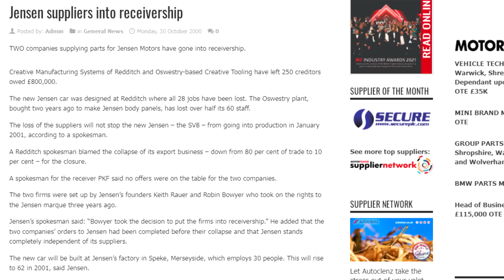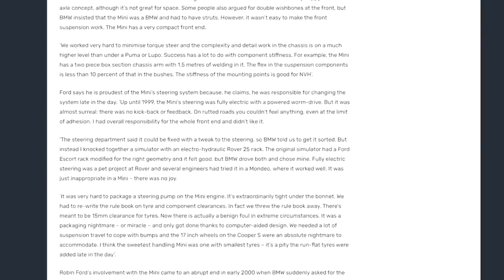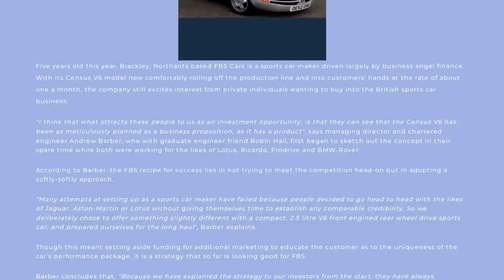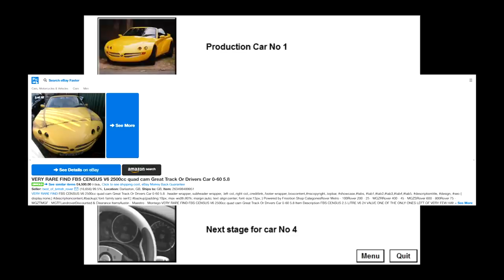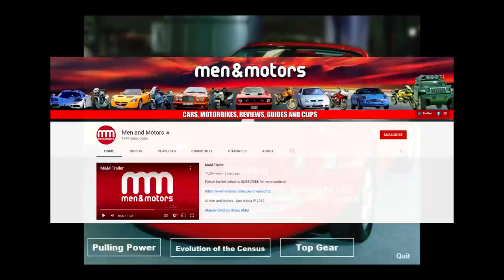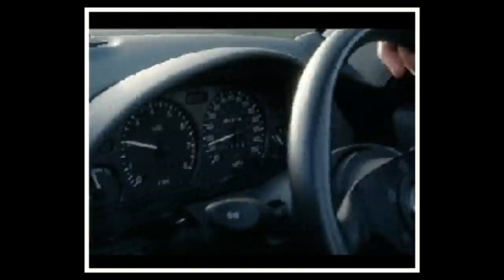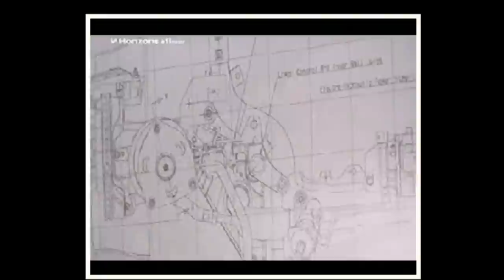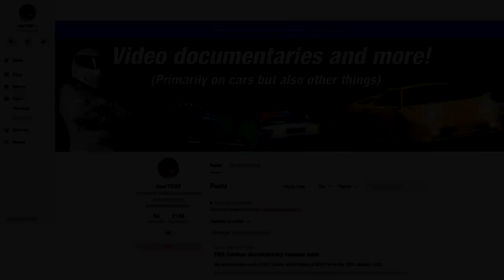Britain's Forgotten Sportscar: The FBS Census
Spurred on by the success of similar small-volume manufacturers such as Jensen, Noble, and TVR, FBS tried ever so hard to carve out its own path under its two visionary leaders, Andrew Barber and Robin Hall. But for whatever reason, it just didn't work out.

This video dives into the previously-uncharted history of the Census, its design and development, brief sales performance, and the company's downward spiral preceding its eventual capitulation in September 2003.

The second half of the video is a commentary/analysis of an official CD-ROM distributed by the company, which features the car's respective segments as shown on ITV's Pulling Power and the 8th November, 2001 installment of Top Gear. If you would like to explore the files at your own leisure, then these will be made available, firstly as Patron bonuses before eventually making its way to the channel and to Archive.org for further preservation purposes.

Special thanks to @RacingFreak for The Getaway footage!

Lotus factory footage from Alan Perry.